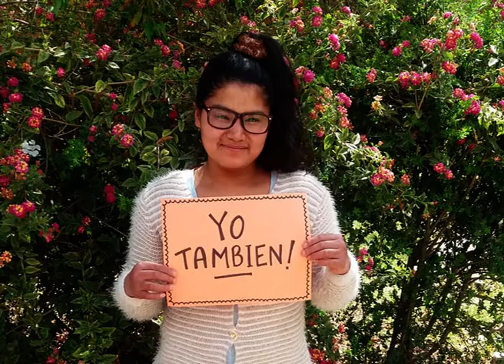Yo Tambien - Kiya Survivours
Our YO TAMBIEN campaign, giving girls in vulnerable situations a platform to speak out and get help, find their voice and become independent.